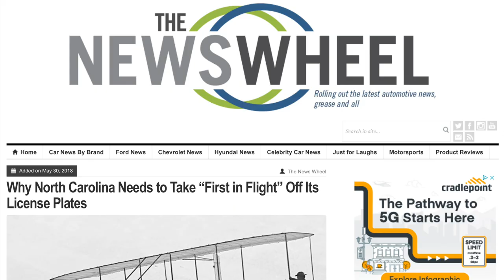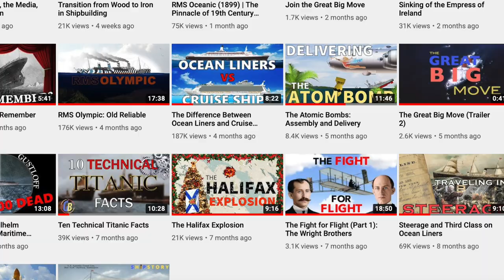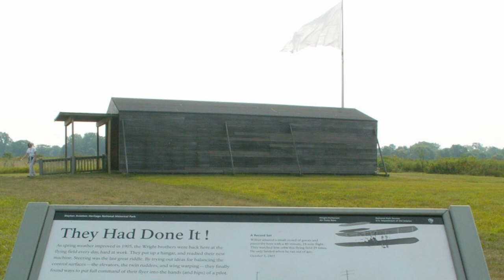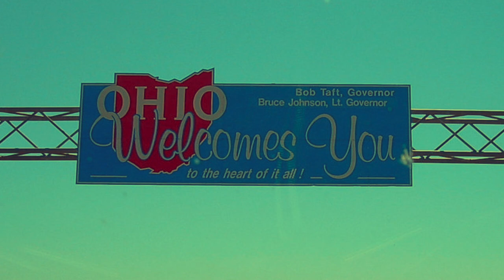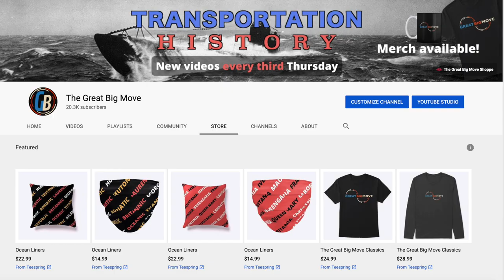First in Flight: Ohio or North Carolina?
North Carolina and Ohio have long argued over which state was the first in flight. It is a controversial issue and there are good arguments for both sides of the debate. In this video, I'll go through the facts and tell you which state I believe has the rightful claim to the license plate "first in flight."

Thanks for checking out the second video of my new vlog series! I will be uploading these more casual videos about transportation history periodically, but these will not impact the regular Great Big Move video main video series.

Sources: please refer to my video "The Fight for Flight" for the sources as that video was the exclusive source for this vlog.